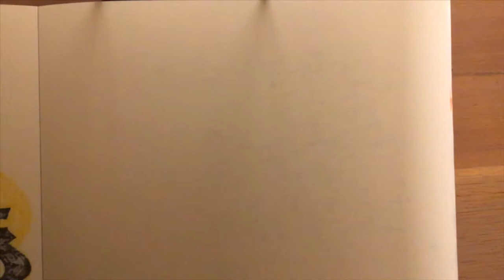Keso Freestyle Graffiti sketch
Graffiti movie by keso.